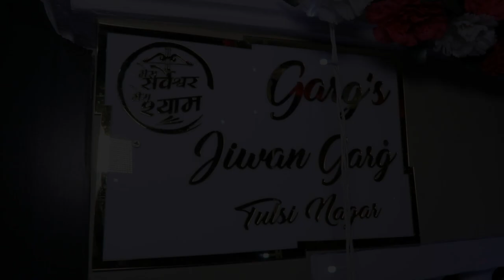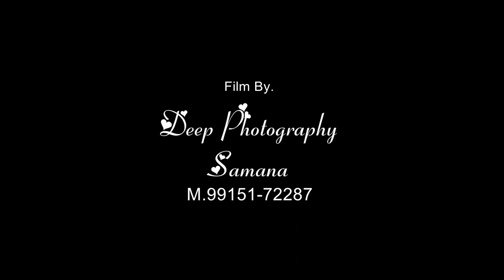Best Highlight New House Opening By Deep photography Samana